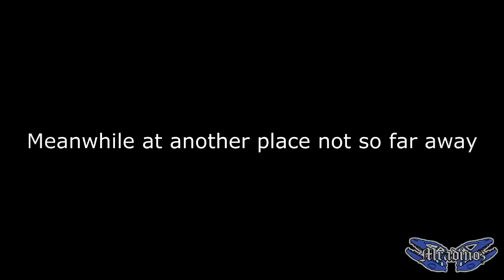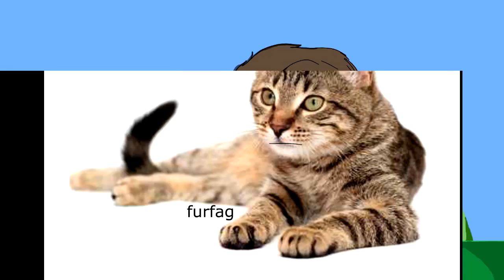The spectacular subscriber milestone (REUPLOAD)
adinoz Reupload. All the videos from the channel are gone I tried going through Internet Archive attempting to download other videos but only "Scout is de best" was able to be downloaded, but that's been uploaded on a different channel like 10 years ago so it doesn't matter. The thumbnails are there to be seen tho. It looks like they're all on private. I don't know what happened